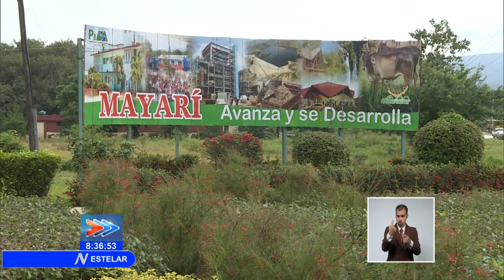El trasvase Este Oeste en el oriente de Cuba expande sus beneficios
Las aguas del TrasvaseEsteOeste​ en el norte oriental de Cuba​, expanden sus beneficios en PolosAgrícolas​. En el año dos mil veintiuno, la gestión estatal de ese Proyecto da prioridad a la producción de alimentos.